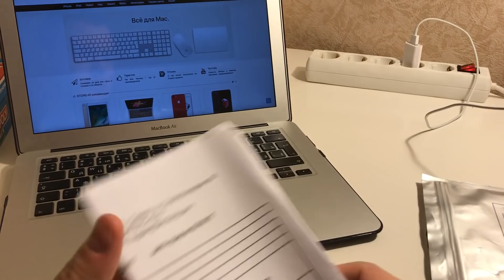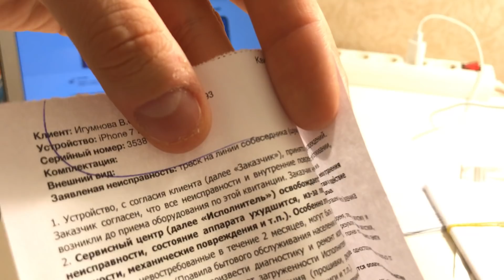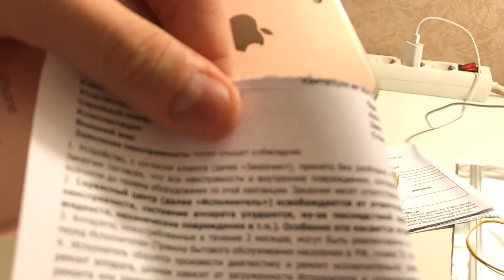Массовый брак iPhone 7/7 plus после выхода 8-ки?!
Зачастились случаи гарантийных обращений связанных с некорректной работой микрофона на новых аппаратах айфон 7 и 7 плюс

igrion iphone
игрион айфон брак